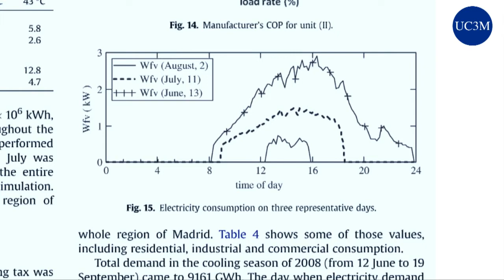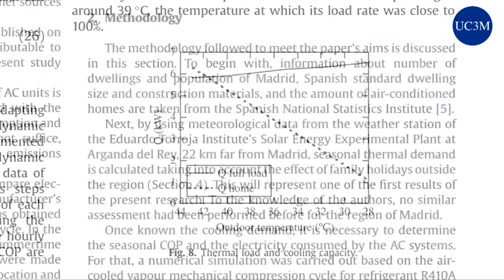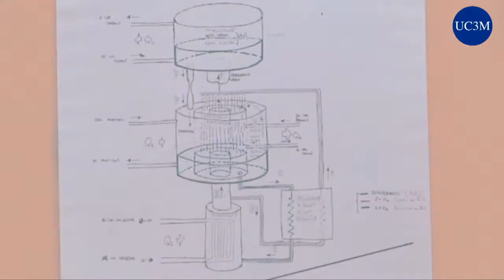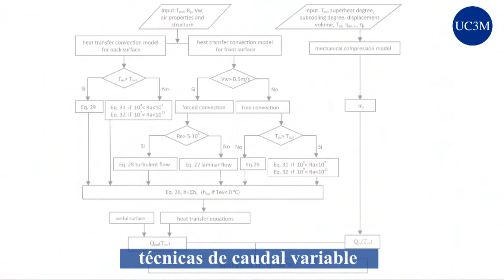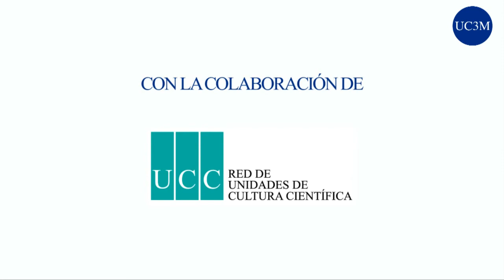El aire acondicionado consume un tercio del pico del consumo eléctrico en verano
La climatización de las  viviendas puede suponer hasta un tercio del consumo eléctrico en verano en los momentos en los que más energía se necesita en un gran ciudad, según un estudio de la Universidad Carlos III de Madrid (UC3M) y el Consejo Superior de Investigaciones Científicas (CSIC) que trata de conocer no sólo la energía que se consume, sino el impacto ambiental que provoca.